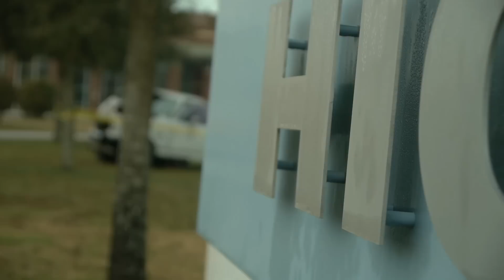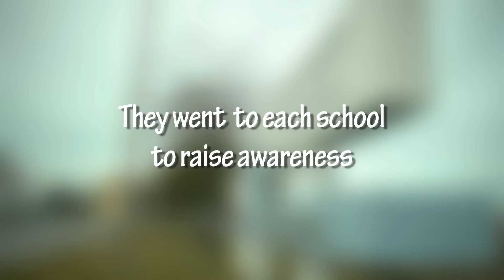Seatbelt Safety Mini Documentary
Mini Documentary shot and edited in a few Days on Panasonic GH2, Edited in FCP.